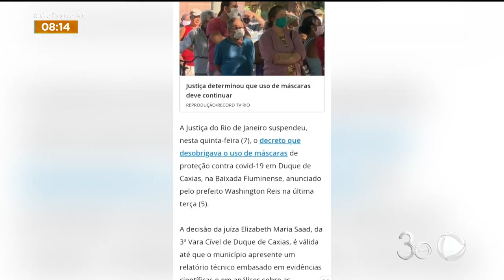PROTEÇÃO: USO DE MÁSCARA DEVE CONTINUAR OBRIGATÓRIO?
COM A QUEDA NO NÚMERO DE INTERNAÇÕES POR COVID NOS LEITOS DO ESTADO E COM O AVANÇO DA CAMPANHA DE VACINAÇÃO, ALGUMAS CIDADES ESTUDAM A POSSIBILIDADE DE DESOBRIGAR O USO DE MÁSCARAS. MAS SERÁ QUE JÁ É O MOMENTO DE DISCUTIRMOS ESSE ASSUNTO?! NÓS CONVERSAMOS COM UM MÉDICO PRA SABER.